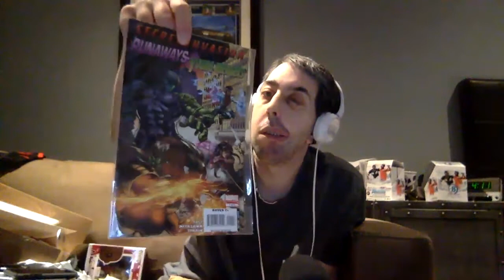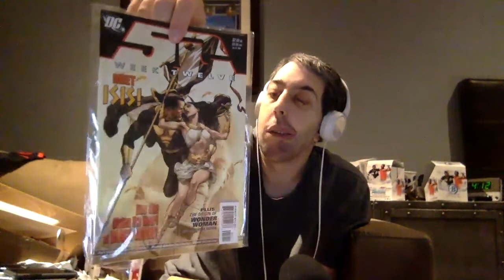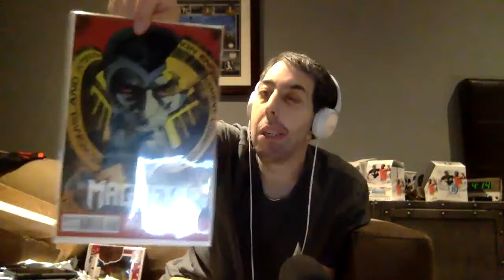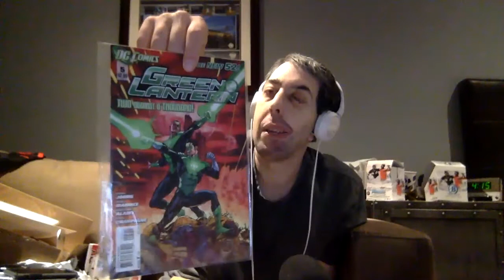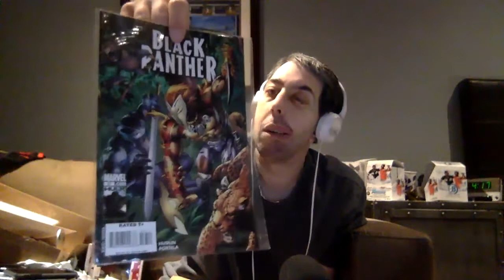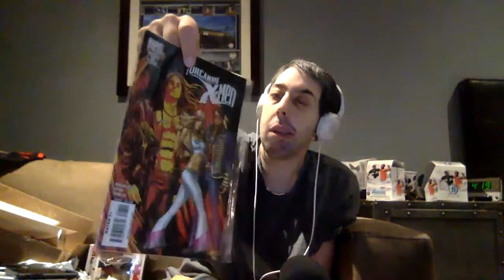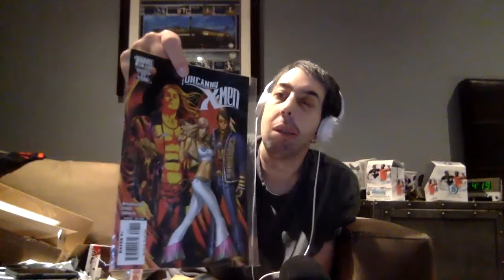Bargain Bin Bonanza Ep. 2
In this series I will be showing what I picked up in the $.50 or $1 bin at the local comic shop and giving some of my thought process behind why I picked them up.